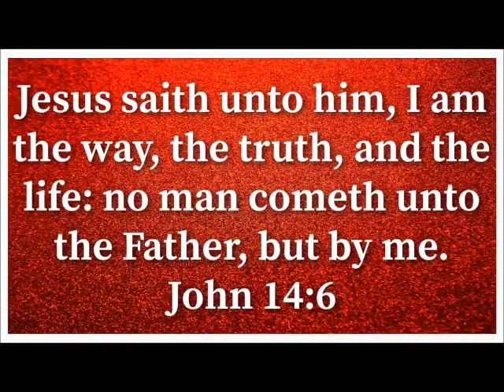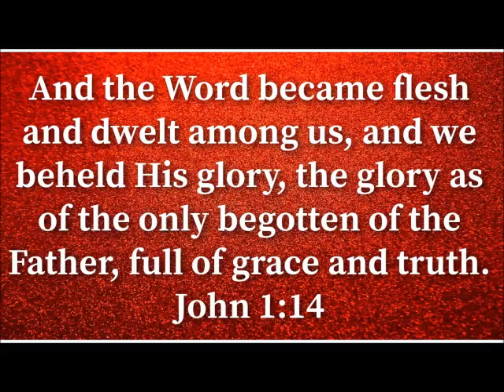Ja'Van Johnson feat. LaRissa Johnson - Celebrate Jesus Christ Music Video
The music video for Ja'Van and LaRissa Johnson's song "Celebrate Jesus Christ".

"And the Word became flesh and dwelt among us, and we beheld His glory, the glory as of the only begotten of the Father, full of grace and truth."
- John 1:14

LYRICS
Verse 1:
Celebrate Jesus Christ all year every single day,
He is the King of Kings the Lord of Lords He is the Way,
The Truth and the Life the Perfect Sacrifice,
The Word became flesh and He laid down His life,
He rose from the grave only Jesus can save,
A person from their sin so repent and trust in Him,
We all will have to give an account for the way we live,
Our life on earth so follow Christ and make sure you forgive,
There is always room for us to grow in our walk with Jesus,
Read the Bible every day born again believers,
Go and share the Gospel with people that you meet,
Let them know through Jesus Christ you have the victory,
Remain humble when you share the Good News,
Represent Jesus Christ in the things that you do,
Speak the truth and make sure that you do it in love,
Be as wise as a serpent but as gentle as a dove,

Hook:
Celebrate the King of Kings,
Celebrate the Lord of Lords,
Celebrate Jesus Christ,
He's the Way the Truth and the Life

Verse 2:
Don't fall away keep moving forward and,
Stand on the Word make sure you follow God's plan,
Love the Lord with all your heart in every thing you do,
Remember who you represent and love neighbor too,
Do not be greedy be kind and give to others,
Be helpful to your sisters be helpful to your brothers,
Walk by faith do not be led astray,
Give God praise each and every single day,
And as we get closer to December 25th,
Let's continue celebrating Jesus He's the Greatest Gift,
We could ever receive so trust and believe,
What the Word of God says and do not be deceived,
God Almighty is so awesome He's so powerful and kind,
Always keep your trust in Him and every day renew your mind,
Do not waste time honor Him in every thing you do,
Make the most of every single moment He has given you